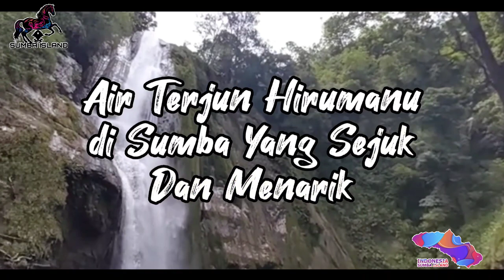Air Terjun Hirumanu Sumba Yang Sejuk Dan Menarik